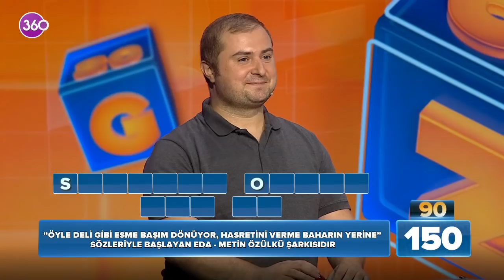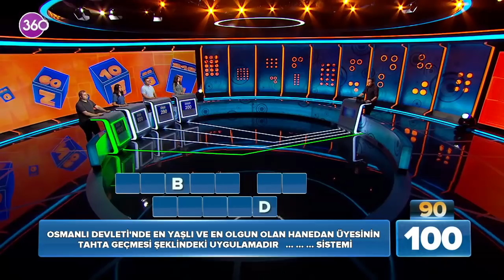Ben Bilirim - 13 09 2021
Ben Bilirim diyenlerin yarışması 360 ekranlarında! Yeni nesil yayıncılık sloganıyla başarılı programlara imza atan 360'ta yarışma tutkunlarının ailece izleyebilecekleri yepyeni bir program sizlerle. Ekranların sevilen sunucusu Alper Ateş'le "Ben Bilirim" hafta içi her akşam 360 seyircisiyle buluşuyor. Bir yandan stüdyodaki yarışmacılar bir yandan da ekran başındaki seyirciler farklı kategorilerden keyifli soruları yanıtlamaya çalışıyor. Siz de "Ben Bilirim" diyorsanız, tüm aile 360 ekranlarına Alper Ateş'le Ben Bilirim'e davetlisiniz...